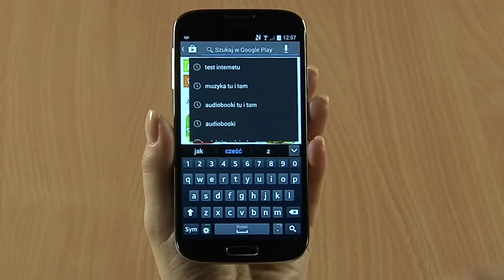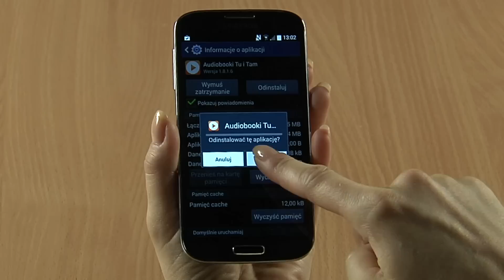ORANGE EKSPERT - Jak instalować i usuwać aplikacje na telefonach z Androidem?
Zobacz w jaki sposób możesz szybko odinstalować aplikację na swoim telefonie z systemem Android.